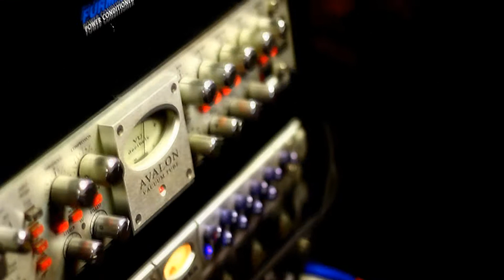Block La Familia Ft. CTG - NASA (Behind The Scenes)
Block La Familia Teams Up With Nationaly Known Director Scott Hansen For There New Music Video NASA Ft HeroVillains Own @CTG757